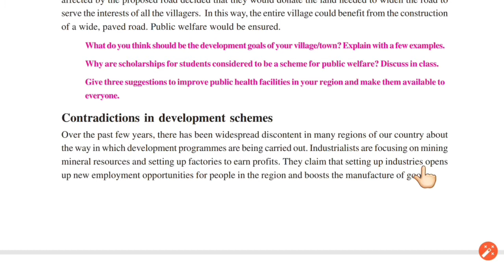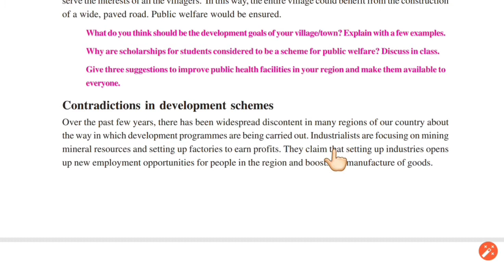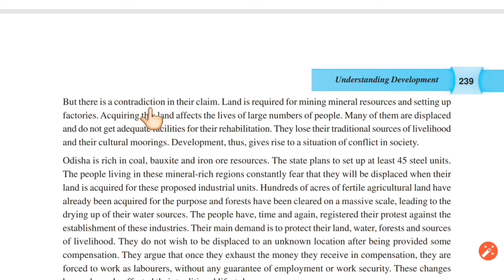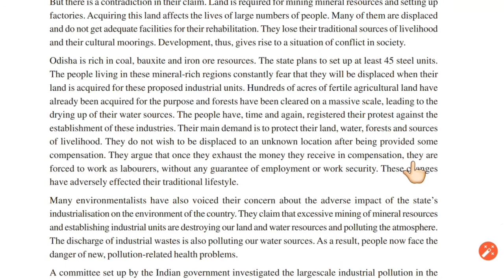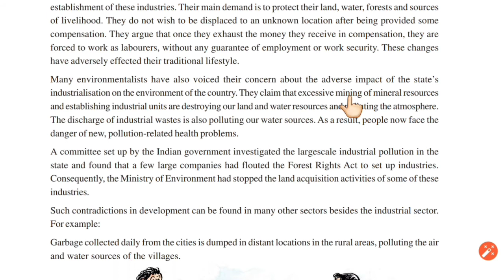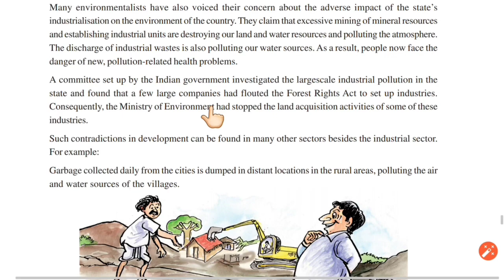Understanding development (part 2) | 10th sst chapter 17 CGBSE | SCERT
here the chapter 17 economics is explained.